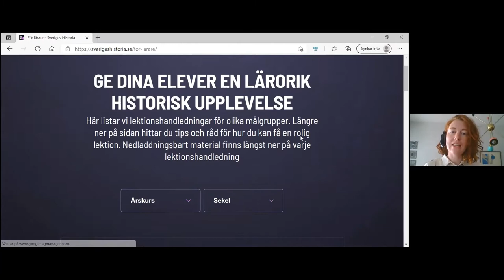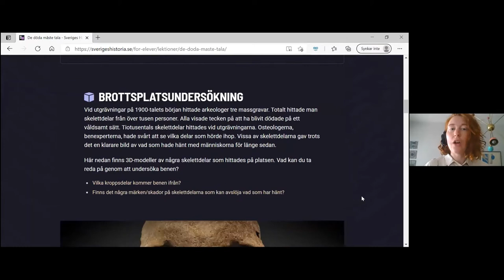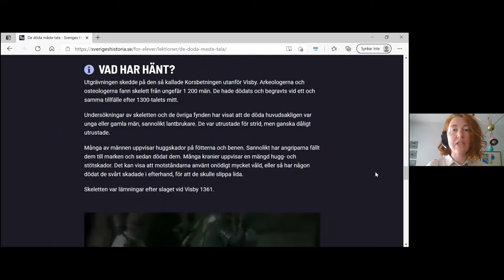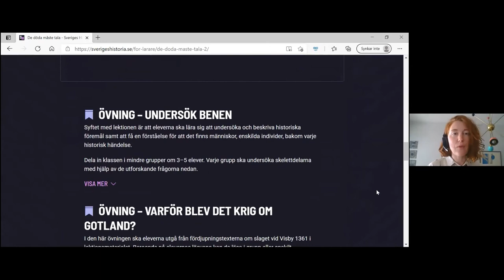Kulturarv i skolan - Sveriges Historia - en sajt för digitala lärresurser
Ellen Hellgren och Gösta Sandell båda på Statens Historiska museer, berättar om hur kulturarvsinstitutioner kan använda för att dela sina digitala lärresurser.